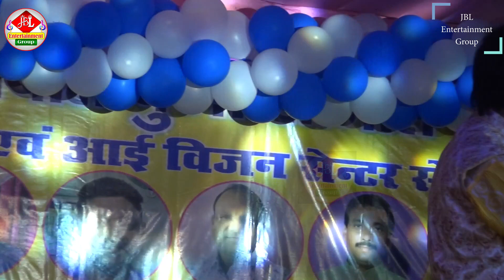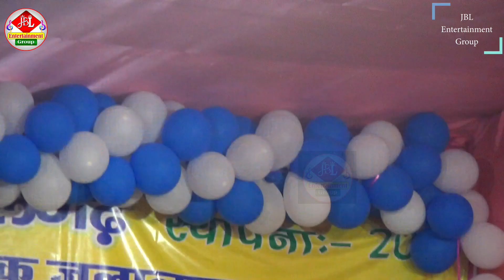दुर्गा पूजा स्पेशल अरविन्द अकेला कल्लू का धमाकेदार स्टेज शो जलालगढ़ ll मयरिया अईली ऐ रजऊ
► Company Brand :-  JBL Entertainment Group
► Album :-  Stage Show
► Singer :- Arvind Akela Kallu Jee
► आयोजक :- गणपति पूजा समिति जलालगढ़ (पूर्णिया)
Organised By :- 9X Band Saharsa, Prop.- Brajesh Singh